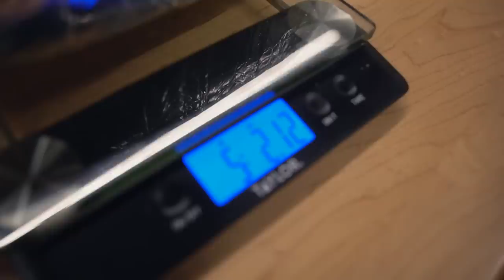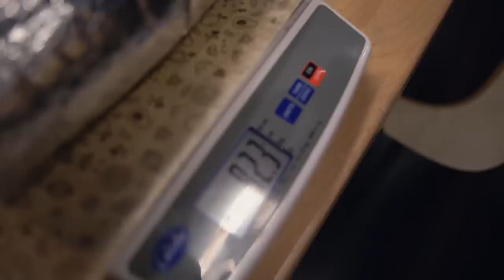Upper Body Workout AND Epic Post Workout Chipotle Burrito Food Challenge *OVER 5LBS*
Hey everyone, hope you're all doing well! Though I'd share a video with you guys from the pre quarantine days! In this video I take you through my upper body workout that focuses on the shoulders, back and arms. I talk all sets, reps, weight and other great tips to improve your technique on certain lifts!

I had a long standing offer at my local Chipotle for me to come in and tackle the biggest burrito they've ever created at the location (OVER 5LBS). If you know me, you know I'm up for the challenge. especially an edible challenge ;)

MUSIC CREDS:
WT INTRO MUSIC by- Prod. Riddiman- Waves